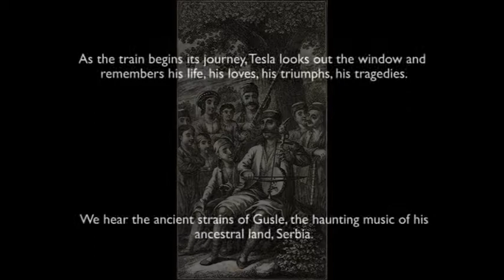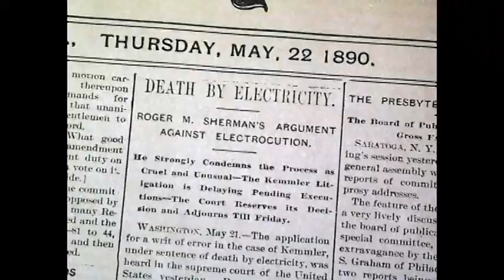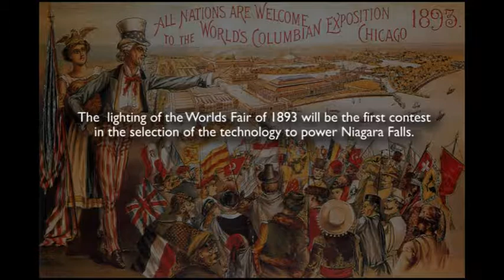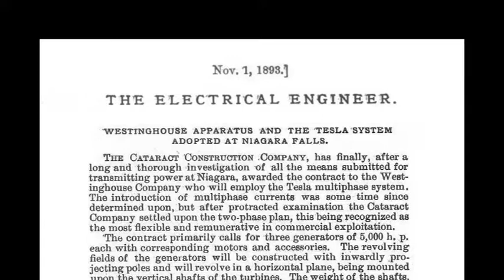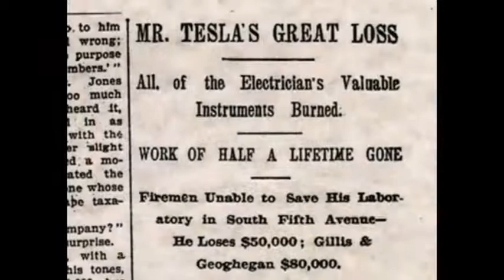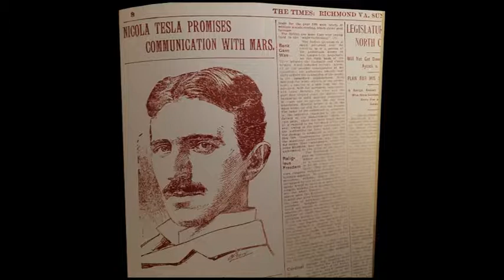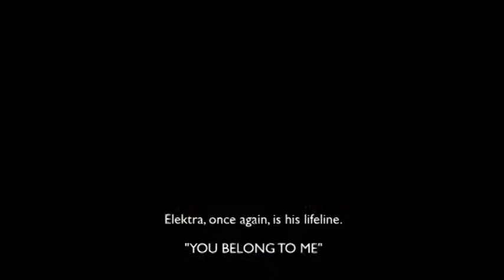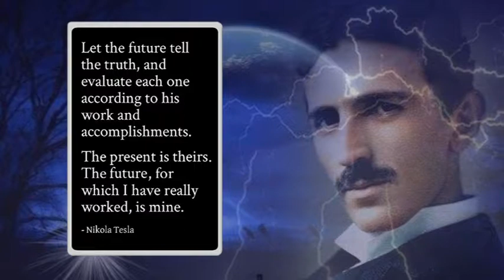Excerpts from TESLA, A New Musical and Elektrical Spectacle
Music and Lyrics by EJ Reyes
Book by Spencer Tandy
Elektra: Louisette Geiss, Emily Lopez
JP Morgan, George Westinghouse: Danny Tesla
Sarah Bernhardt: Tracy Miller Schell
Role of Tesla sung by the composer